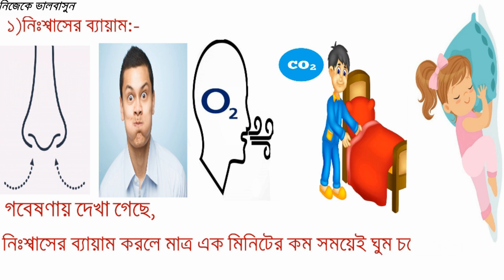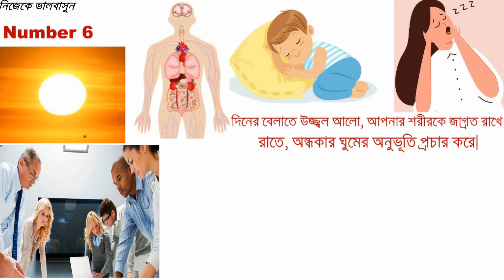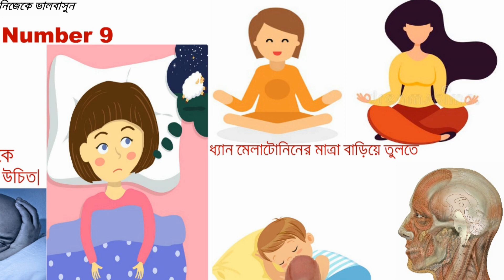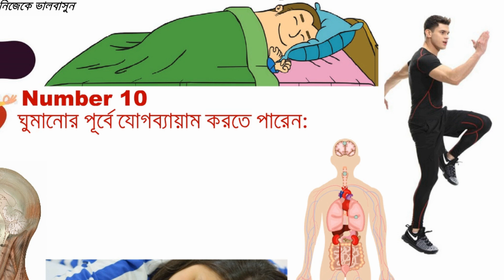দ্রুত ঘুমিয়ে পড়ার কৌশল | ভালোভাবে ঘুমানোর জন্য বৈজ্ঞানিক পরামর্শ || ghum na asle ki korbo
দ্রুত ঘুমিয়ে পড়ার কৌশল || রাতে তাড়াতাড়ি ঘুমানোর উপায় || ভালোভাবে ঘুমানোর জন্য বৈজ্ঞানিক পরামর্শ

আমাদের দেশে অনেকেই আছেন যারা অনিদ্রায় ভোগেন।যারা বিছানায় এপাশ ওপাশ করতে করতে ভোর হয়ে যায়। তাদের দ্রুত ঘুমানোর জন্য আমি শেয়ার করব বিজ্ঞানসম্মত দশটি কৌশল:-

কিভাবে দ্রুত ঘুমান যায়
দ্রুত ঘুমানোর টেকনিক
তাড়াতাড়ি ঘুমানোর উপায়
অনিদ্রা
দ্রুত ঘুমিয়ে পড়ার কৌশল
রাতে তাড়াতাড়ি ঘুমানোর উপায়
কিভাবে অনিদ্রা রোগ ভালো করব
নিদ্রাহীনতা
অনিদ্রা কাটাতে করণীয় কি
অনিদ্রা দূর করার উপায়
অনিদ্রা থেকে মুক্তির উপায়
অনিদ্রা রোগ
ঘুমের ঔষধ
ঘুমানোর দোয়া
ghum komanor upay
ghum na asle ki korbo
ghumanor dua
ghumanor dua in bangla
ghumanor age amol
ghumanor age ki kora uchit
ghumanor tips
ghumanor age amol